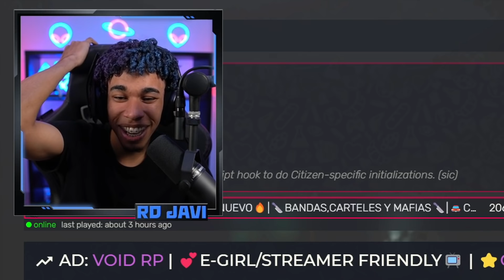La PROPUESTA DE MATRIMONIO más Épica🥵GTA 5 Roleplay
EN ESTE VIDEO HICIMOS LA PROPUESTA DE MATRIMONIO MAS ÉPICA🥵DE GTA 5 ROLEPLAY Y CASI NOS SALE MAL